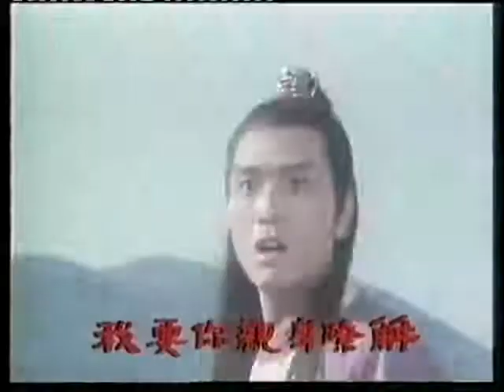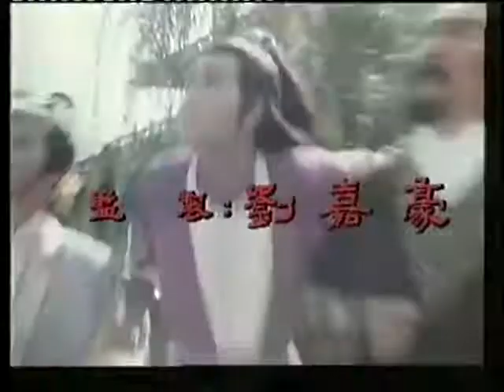血債血償 徐小明